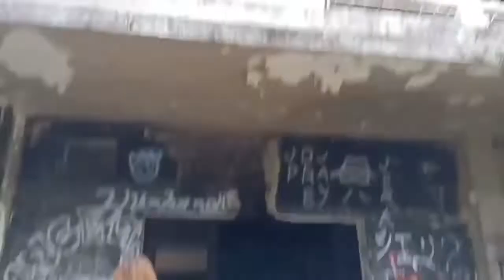MOST HAUNTED HOSPITAL CLARK AIRBASE PAMPANGA mestizangtagacapiz Vlog255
Send Me Something Or Any Of Your Item To Endorse Or Any Beauty Product You Want Me To Feature On My YouTube channel
Office Address @ 4 C Bagong calzada st Ususan Taguig city